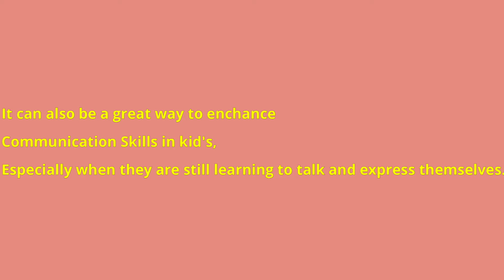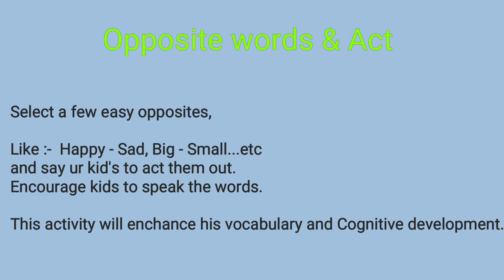How to engage 2-4 years age kid's in different activities.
Hello everyone,

As u all know... This is Asma
From, Today onwards I vl update daily new video's.

I hope u all like my video's ..
If u like my video's
plz ..